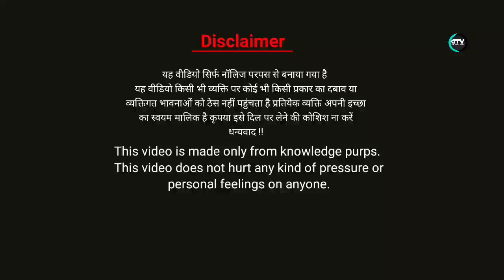One way trip | ड्राइवर के हक की लड़ाई | Taxi Driver news | आखिर कब मिलेगा टैक्सी ड्राइवर को उसका हक